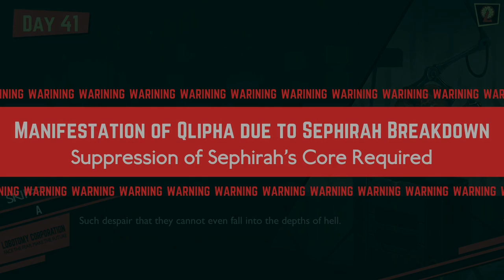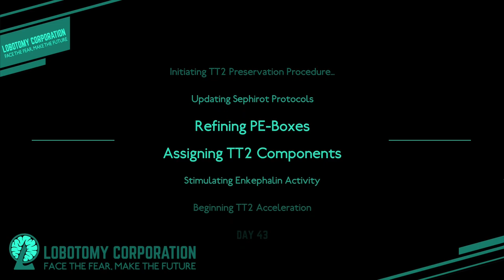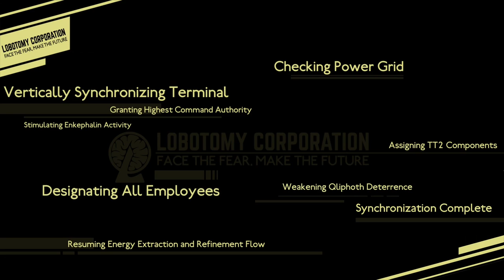Binah suppression + Story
oof owie pale fairy
Start 00:00
Suppression Start 4:44
Phase 3 8:03
Ending 12:04